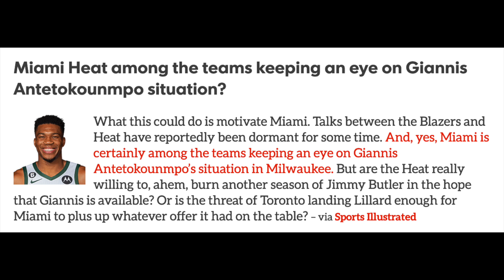Miami Heat Keeping An Eye On Giannis Antetokounmpo situation?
What this could do is motivate Miami. Talks between the Blazers and Heat have reportedly been dormant for some time. And, yes, Miami is certainly among the teams keeping an eye on Giannis Antetokounmpo’s situation in Milwaukee. But are the Heat really willing to, ahem, burn another season of Jimmy Butler in the hope that Giannis is available? Or is the threat of Toronto landing Lillard enough for Miami to plus up whatever offer it had on the table?